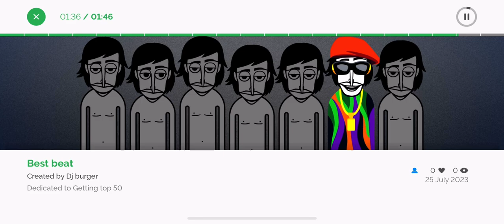Incredibox (Best Beat)